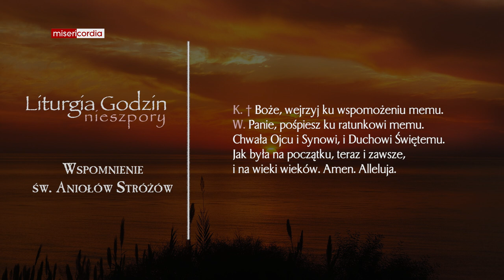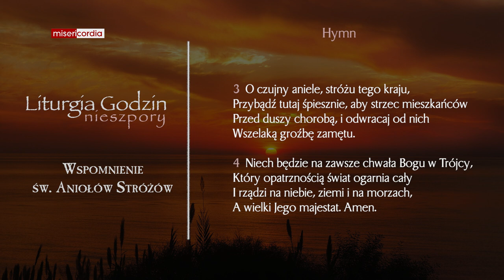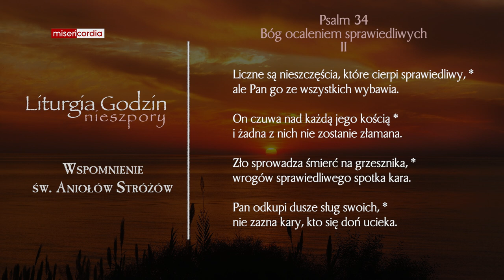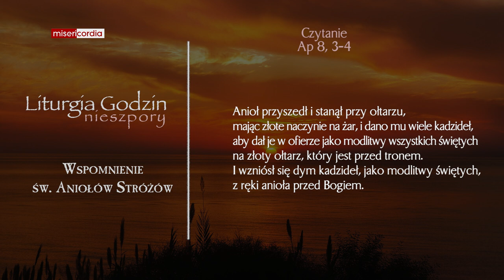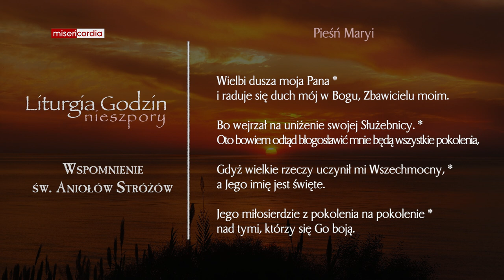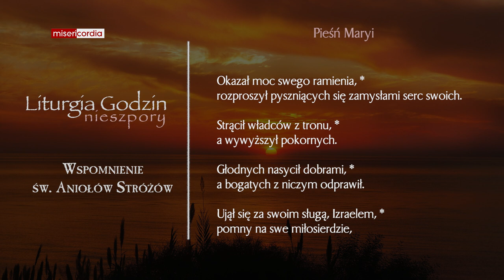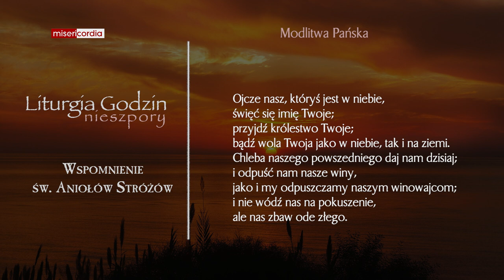Liturgia Godzin | Nieszpory | Wspomnienie św. Aniołów Stróżów